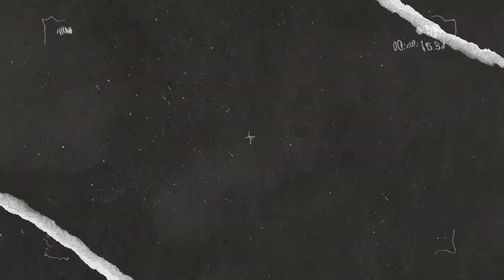Wipptal Broncos Weihenstephan vs Cortina (Highlights) 31.10.2024